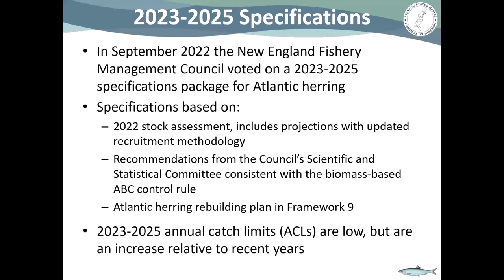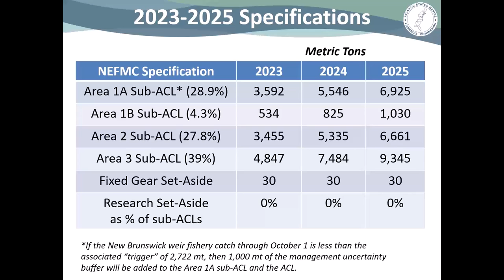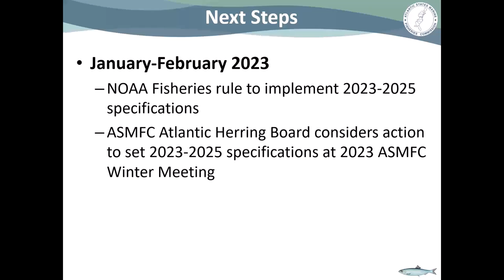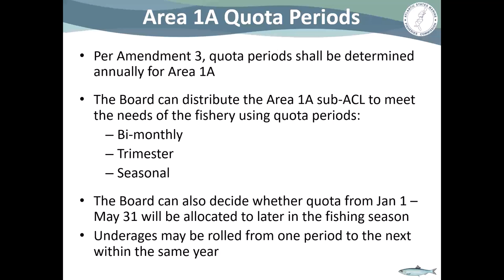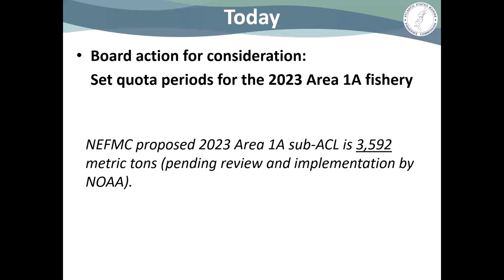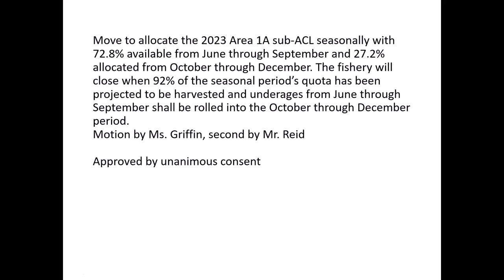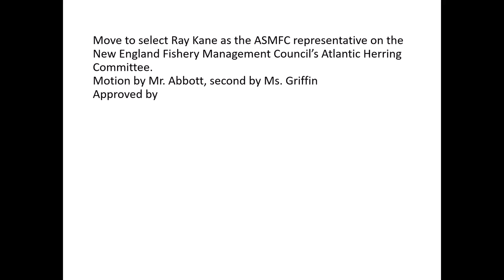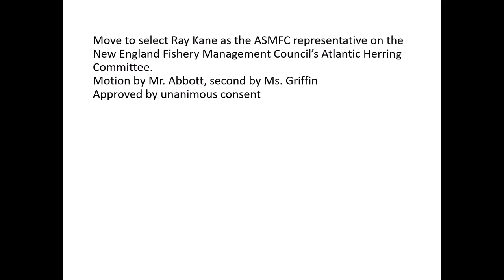Atlantic Herring Management Board Proceedings Nov2022